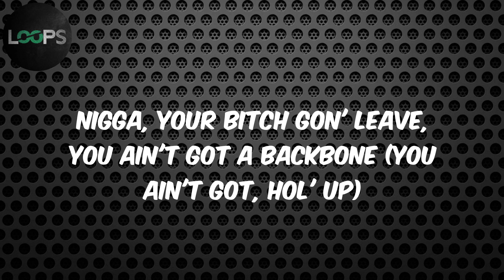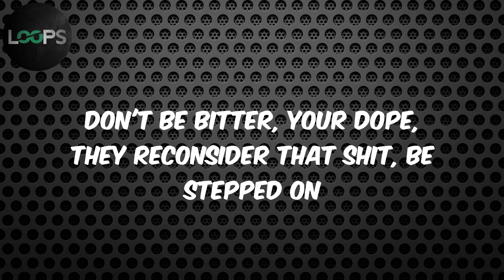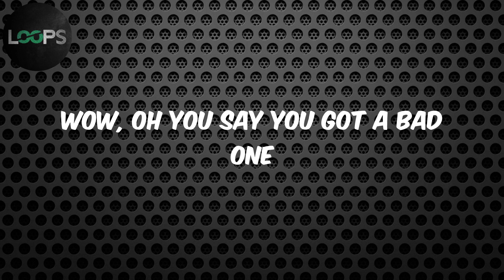Wow Freestyle (feat. Kendrick Lamar) (Lyrics) - Jay Rock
Wow Freestyle Lyrics Jay Rock

Lyrics :
Ayy K. Dot
Yeah, yeah
Can we get it how we used to get it like when Top had the red charger?
Can we get it how we used to get it?
Cap on, and I got racks on
Spent four nights in the country I like, then I take my rich ass back home
Blow so bright, I could make make moonlight
See this ain't like your pheromones
Blew one, big gun, bare tone
Who won? We won, you're home
We old school like capital
My old school made doctor note
My old school made hard knock
Black on black, my coupe ain't strap, I ain't balling on these hard tops
I told y'all to call Top, now my number call blocked
I don't miss, I call shot
Hol' up, yeah
Cap on and I got racks on (and I got racks on)
And I produced that diesel, I could put Shaq on (I could put Shaq, ayy)
Nigga, your bitch gon' leave, you ain't got a backbone (you ain't got, hol' up)
I don't rely on people, I just go and bread chase (whoa)
This so fucking door, I might catch a fed case (whoa)
You ain't getting money, nigga, then you dead weight (whoa)
Got the drop on 'em, there he go, checkmate (whoa)
We go drop on 'em, y'all better play it safe (whoa)
Don't be bitter, your dope, they reconsider that shit, be stepped on
Eastside Johnny, way out that project, but then I get my rep on
Fuck your feeling, no Preston, bitch, I kill it, I bring that check home
We old school like domino
My old school made lawyers know
My old school a match box
Black on black, bad bitch in the back, we ballin' on a hard top
Dot told y'all to call Top
Now my number call blocked
We don't miss, we call shots, swervin'
I pay 'em no mind mind because I curve 'em
She said I look way better in person
I told her I do better when I'm workin'
You scared motherfucker, go to churches
Right back in this bitch, take a flick
Hoe, what's happening (yeah), we don't politic
Money clip, like it's fashion (yeah)
Me and Rock go back like, flipping matresses
Me and Dot go back like knocking adresses
Cap on, cap on, drum hold thirty, no add-on
Lil' man mad, don't wanna go bad on
Big heat stamp fold out, when you lack on
You ain't no man, you a mouse in a rat hole
I hold band, whole stack, that's factual
Call big ten on a island bashful
Fuck your plan, I'ma burn that castle
Fuck that clan, I'ma burn that task force
It's sick murder when I say go
Hoppin' out that van with a black ski mask and a great big murder when I say go
Man, I took my chance, and I paint like that, let' see how further it might go
And it just might hurt you when I go
And my name might curse you when I go, bitch
Fear no man, but in god we trust
Both palm in hand, prayin' I stay up
I know you try your best but it's not like us
Wow, oh you say you got a bad one
Wow, I can tell you never had one
Wow, we back to back acting manie
Wow, east-side Johnny going stupid, stupid, stupid
Wow